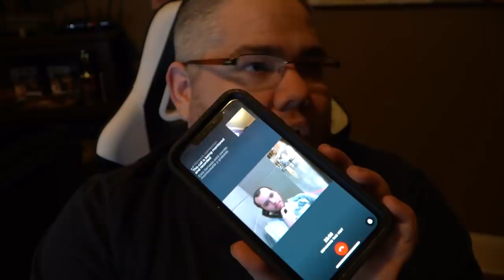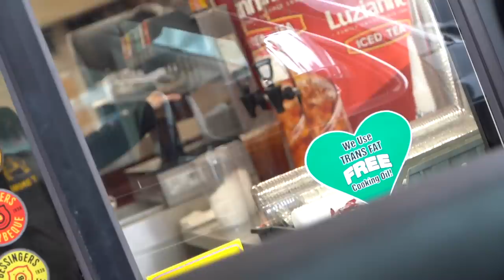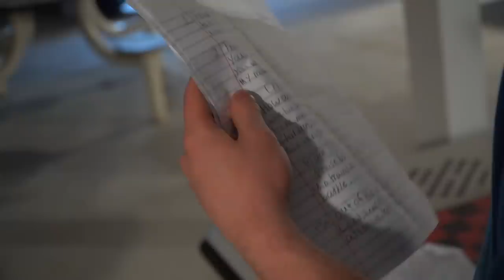MY NEPHEW GOT OUT OF JAIL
Today we welcomed JC home after 6 long months...

• Michael - @Lyricoldrap

• Bridgette - @BridgetteWest